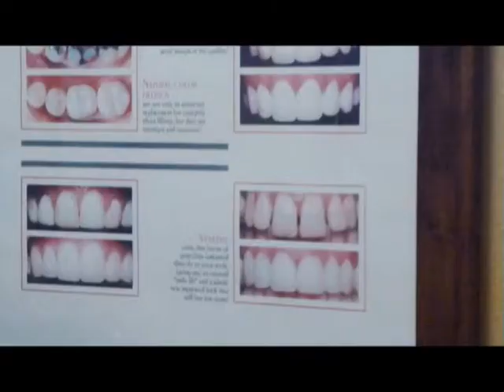Thousand Oaks Dentist Inlays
Agoura Dental

%///50_342^98*400000^sin48 +61{tan42}____^5*30000@2_14%900000sin%34